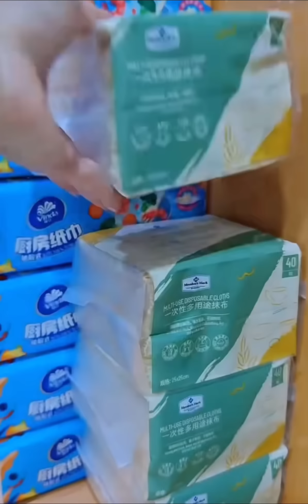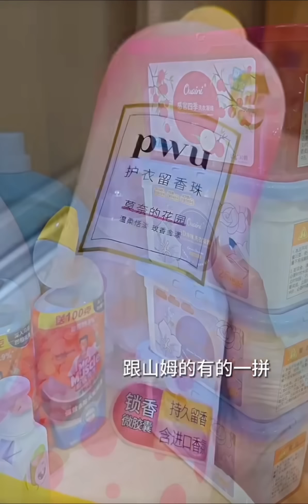Bathroom Cleaning & Organization🎀 | Unboxing New Hello Kitty Dish Set And Adidas New Shoe✨